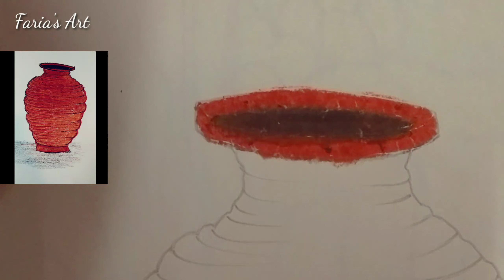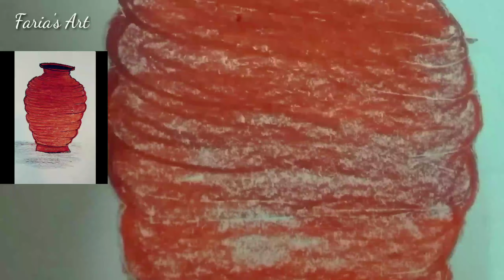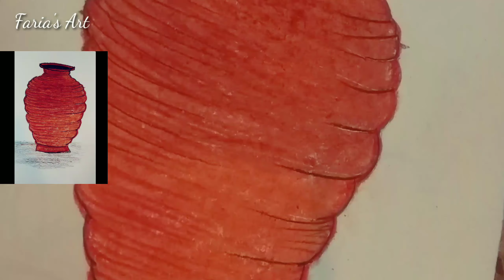স্কেচের মাধ্যমে আলোছায়ার মাটির পাত্র | Oil Pastel Colours Drawing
স্কেচ এর মাধ্যমে আলোছায়া মাটির পাত্র  drawing